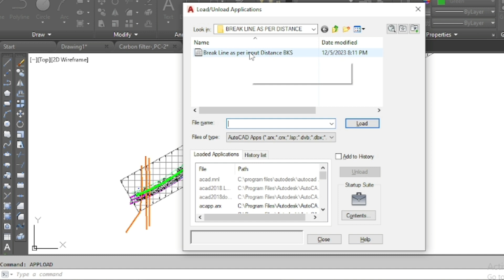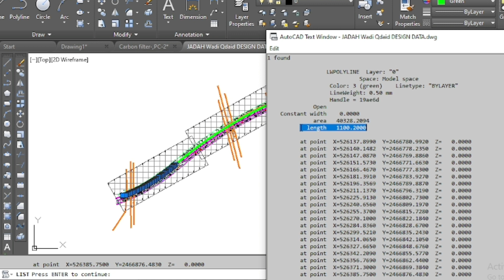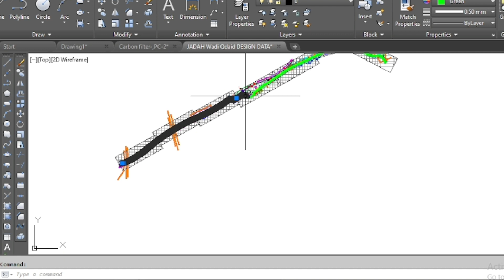How to break long polyline at rquired distance in autocad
How to break long polyline at required distance in autocad
How to break polyline from required distance in autocad
Break polyline or line from required distance